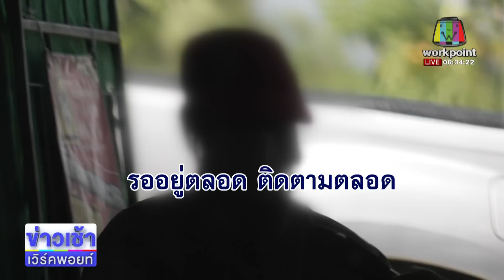รวบแล้วเจ้าของคาร์แคร์ลวงสาว17 ข่มขืน l ข่าวเวิร์คพอยท์ l 21ต.ค.65